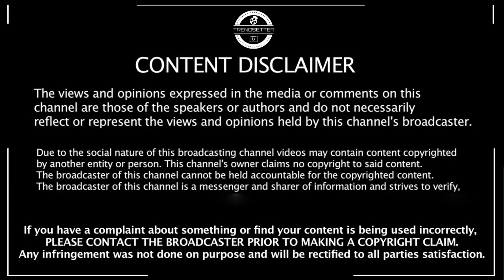Beast Firstlook Records Easily Breakdown By Valimai | Thalapathy Birthday | Beast Second Look